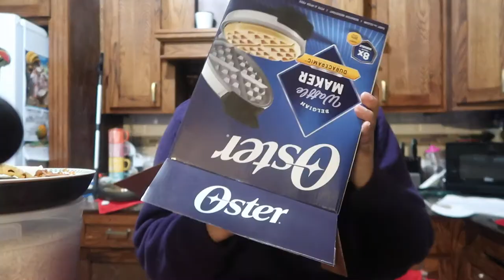Unboxing a new waffle maker and cutting my hair!! | NORMA